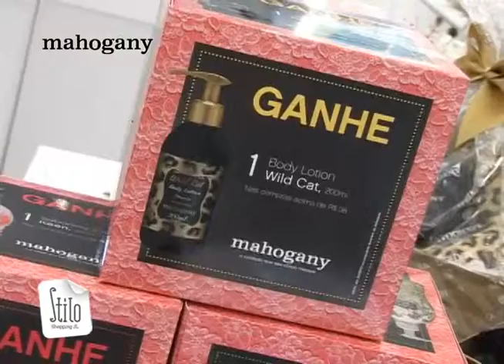MAHOGANY CASCAVEL JL SHOPPING 25 05 2011